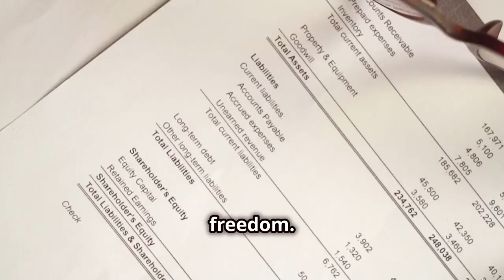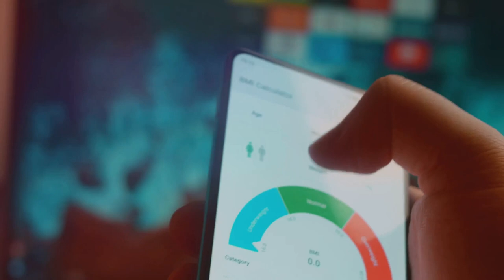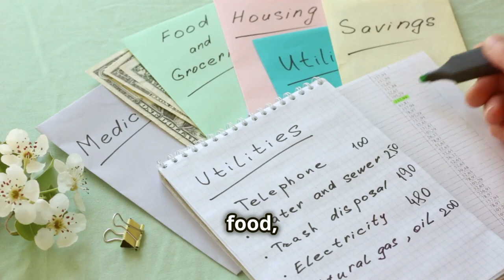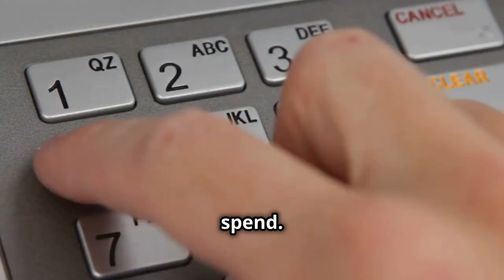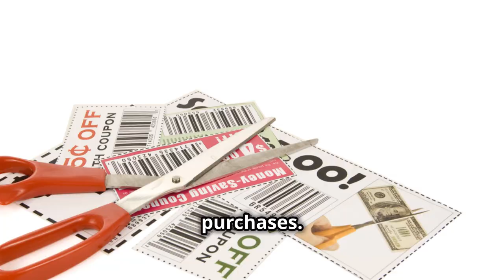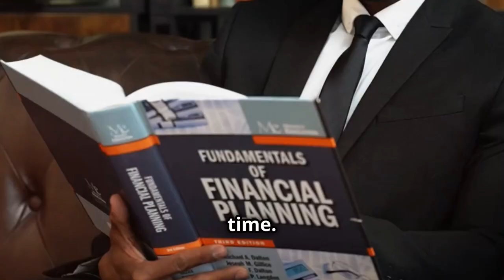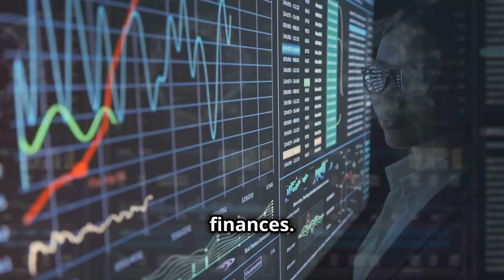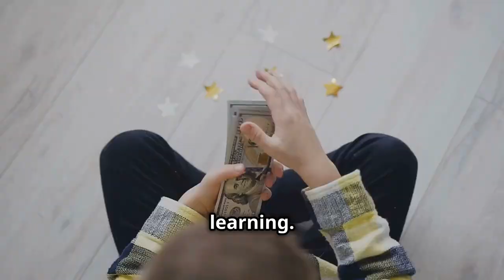Essential Tips for Thriving on a Budget 2024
Looking for essential tips for thriving on a budget in 2024? Watch this video for practical advice on how to save money and live well within your means!

Looking for essential tips to thrive on a budget in 2024? This video has got you covered with practical advice for managing your finances and living a fulfilling life without breaking the bank.